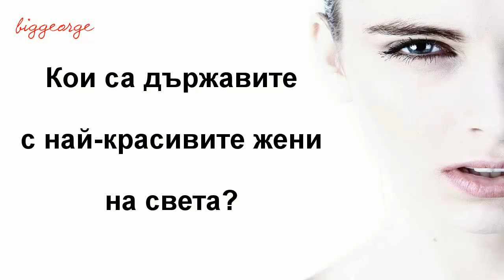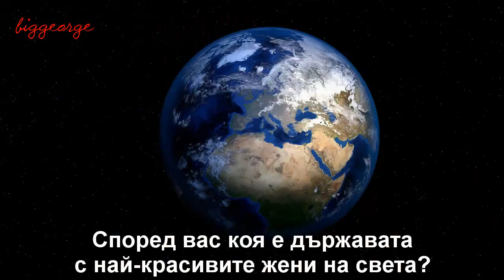Кои са държавите с най-красивите жени на света?